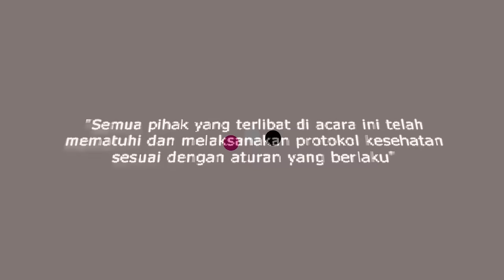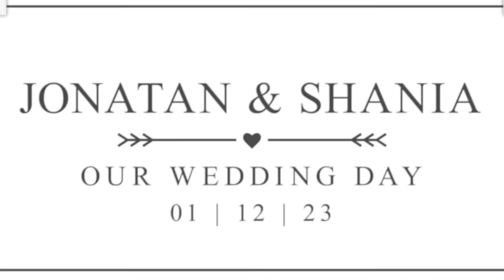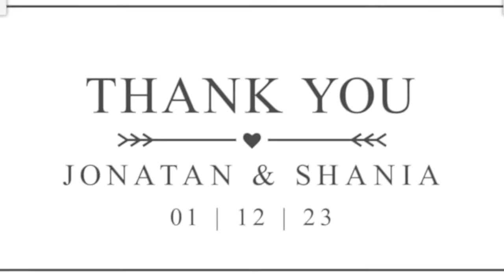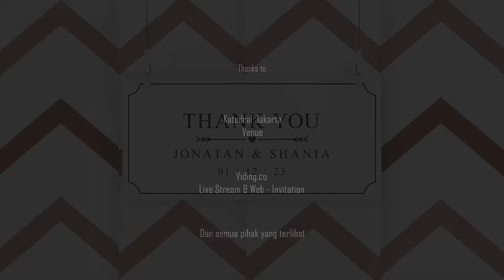Jonatan Christie & Shania Junianatha Holy Matrimony Live Streaming 1 December 2023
Virtual Wedding by Viding.co

Layanan Digitalisasi Pernikahan dalam satu Platform
- Wedding Live Streaming
- Buku Tamu DIgital
- Undangan Digital
Viding adalah One Stop Platform Digitalisasi Pernikahan yang membuat pernikahan kamu menjadi lebih efisien, efektif, bermakna dan Up to Date dengan berbagai macam layanan yang disediakan seperti Undangan Digital, Buku Tamu Digital, E-Gift, dan Cinematic Wedding Live Streaming yang bisa kamu dapatkan di dalam satu paket.